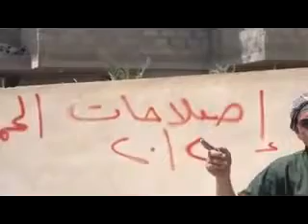شام ديرالزور اثار الدمار الكبير على المباني السكنية 27 8 2012 ج4